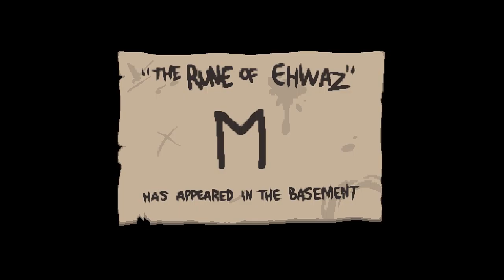Let's Challenge The Binding of Isaac Rebirth #003 Head Trauma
Dir hat der Part gefallen?
Dann sei doch nächstesmal auch dabei :=)

The Binding of Isaac: Rebirth (oftmals nur Rebirth genannt) ist ein Remake des Original Flash-Spieles The Binding of Isaac. Entwickelt wurde das Spiel von Nicalis - und Edmund McMillen, welcher als Berater zur Seite steht. Das Spiel erschien am 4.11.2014.
Rebirth wird - im Gegensatz zum Vorgänger - keine Flash-Engine bekommen - der Stil soll weiterhin so beibehalten werden - jedoch in 16-bit Pixelgrafik. Das Spiel wird außerdem weiteren Content in Größe von Wrath of the Lamb erhalten - unter anderem Dinge, die durch die Flash-Beschränkungen im Original nicht umsetzbar waren